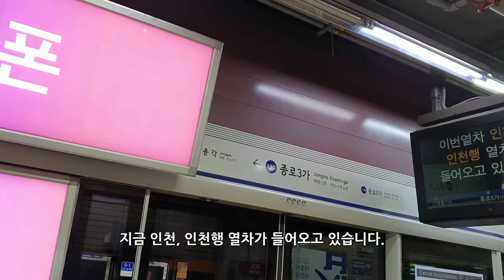서울지하철 1호선 인천행 K183 종로3가역 진입(311x22편성)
2020년 1월 20일 촬영

1호선 인천행 열차 종로3가역 진입

Seoul Subway Line No.1
The train for Incheon, approaching Jongno 3(sam)-ga Station